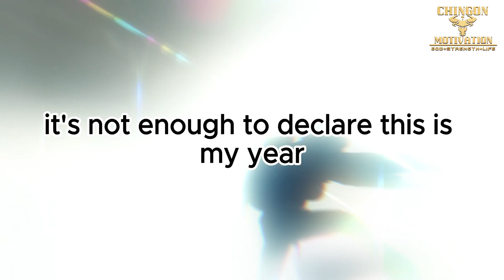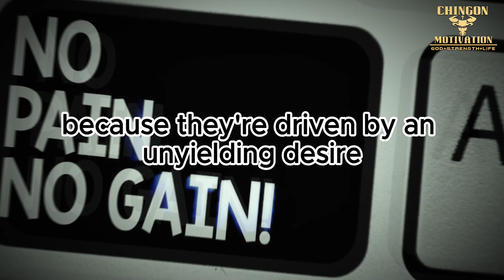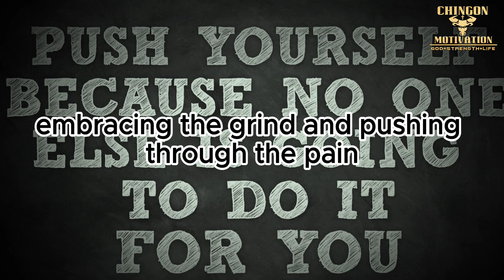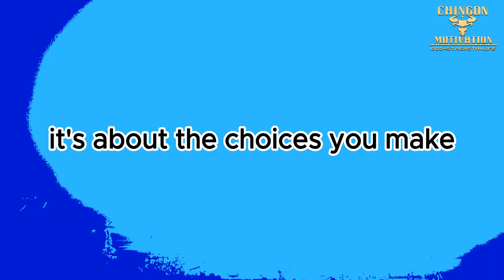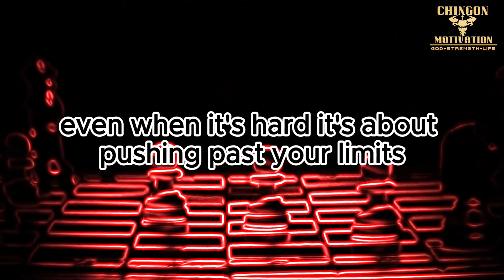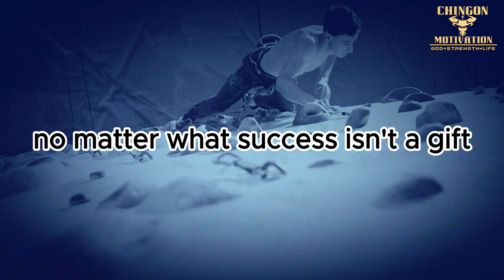Should into Must: The Key to Unstoppable Success!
Turn 'Shoulds' into 'Musts' and unlock your full potential to achieve unstoppable success! This video is your roadmap from aspiration to achievement, showing you how to transform vague intentions into non-negotiable commitments. Discover the power of raising your standards, igniting your passion, and stepping into your greatness.

Embark on a journey where mediocrity is not an option. Learn how to unleash your true power by committing to concrete actions and embracing the grind every single day. Whether you're looking to outwork, outlast, and outperform the competition, or simply aiming to master the daily disciplines that lead to lifelong success, this video is your starting line.

Remember, winners act decisively and maintain an unwavering focus on their goals. It's not just about hard work; it's about the right work consistently. Are you ready to push past your limits and seize the life you deserve?

Let this video be the catalyst that transforms your 'shoulds' into 'musts.' Dive into the disciplined version of you and make every choice count towards your success. Your path to greatness awaits—step forward and claim it.

CHAPTERS:
0:12 - Unleash Potential
1:00 - Raise Standards
1:42 - Embrace Grind
2:20 - Stay Focused
2:52 - Right Choices
3:35 - Choose Greatness
3:56 - Overcome Adversity
4:15 - Control Mind
4:27 - Create Moment
4:39 - Do Work
5:02 - Effort Everything
5:26 - Take Action